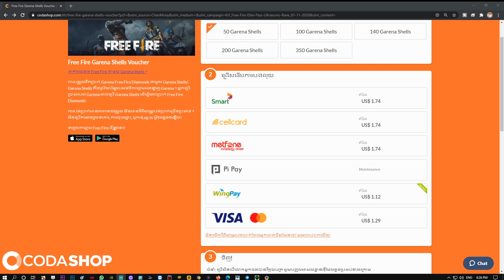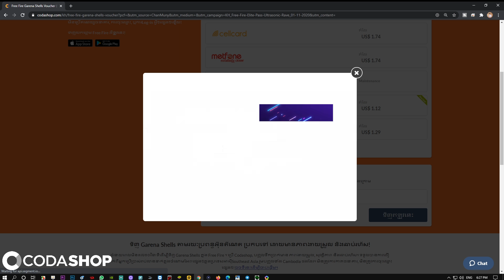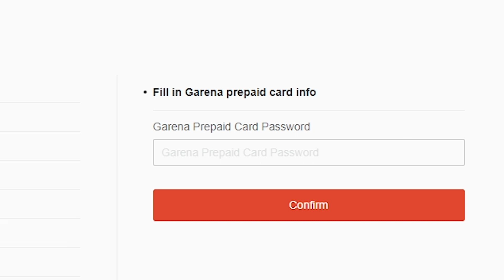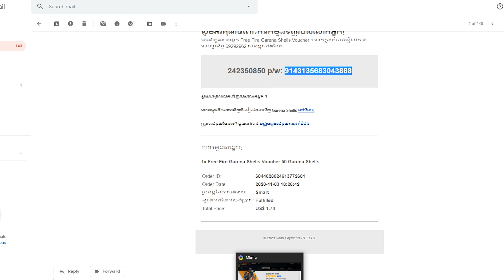CODASHOP New Elite Pass 30 | ថ្ងៃនេះប្រូចាន់សុំបើកយករបស់ចេញថ្មីម្តងហើយ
😋 សួស្ដីអ្នកប្រយុទ្ធ Free Fire ទាំងអស់គ្នា:
Free Fire Elite Pass "Ultrasonic Rave" Season 30 ក្នុងខែវិច្ឆិកា 💐🎋 បានចាប់ផ្តើមហើយ!
សព្វាវុធថ្មីៗ កំពុងរង់ចាំលោកអ្នក លឿនឡើងប្រើ Codashop ដើម្បីទិញយកកាតកូដគូប៉ុងការីណាសែល Garena Shells បន្ទាប់មកប្រើកាតកូដគូប៉ុងប្ថូរយកពេជ្រក្នុងFree Fire ឥឡូវនេះ ។ 😍 ឆាប់ឡើង កុំឲ្យឱកាសនេះកន្លងផុតឲ្យសោះ!
❤️ជូនពរ សុខភាពល្អសំណាងល្អទាំងអស់គ្នា!
រក្សាសិទ្ធិគ្រប់យ៉ាងដោយ🔥
⚡រាល់ល័ក្ខខ័ណ្ឌផ្សេងៗត្រូវបានកំណត់⚡